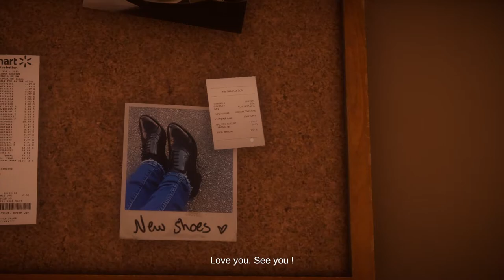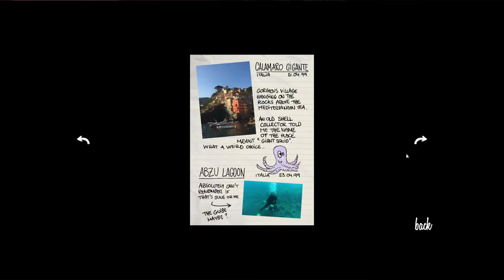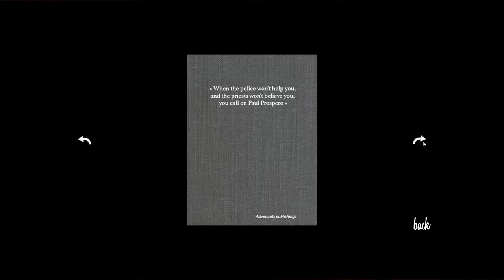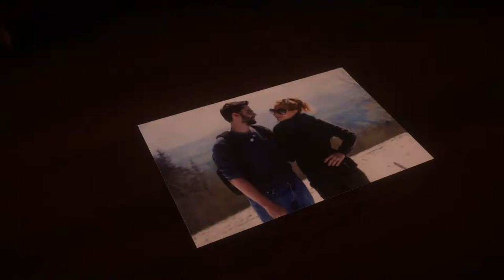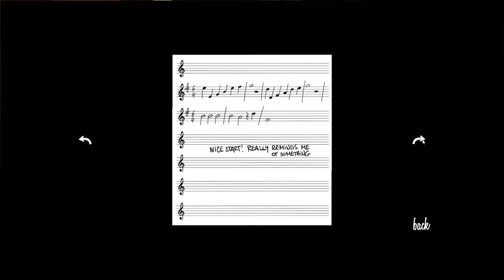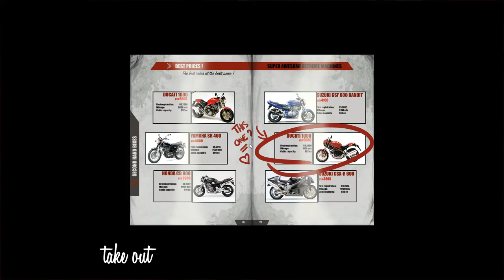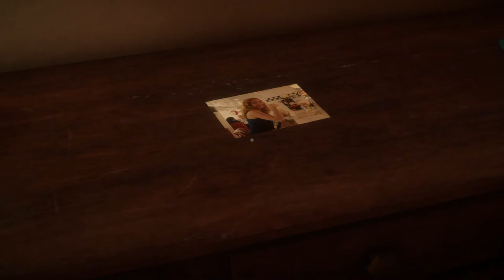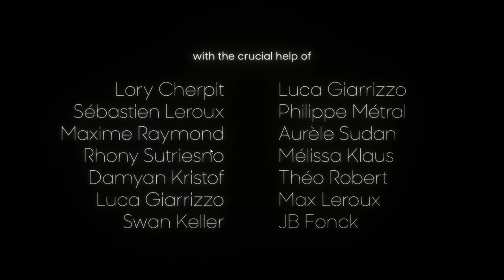Woolyplaz Answer Knot!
ummm what?